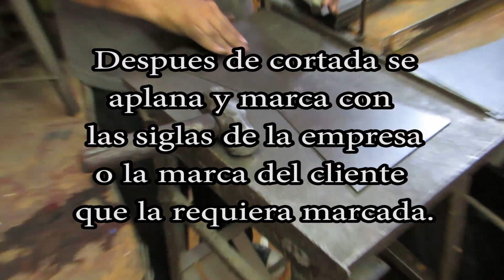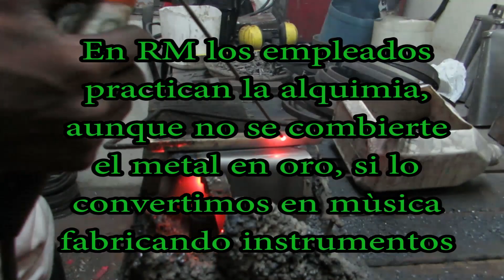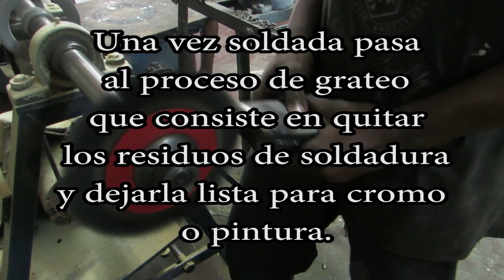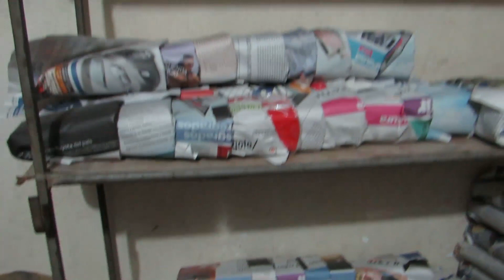Fabricación de campanas timbales en RM percusión